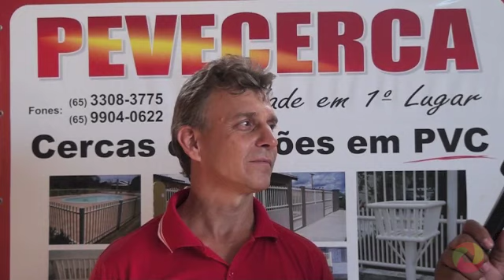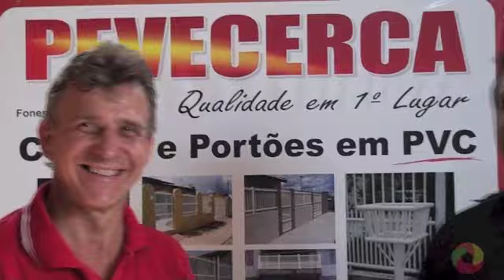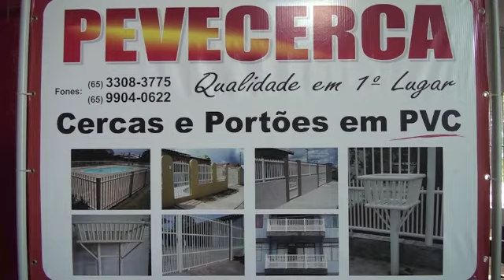PEVECERCA CERCAS E PORTOES EM PVC